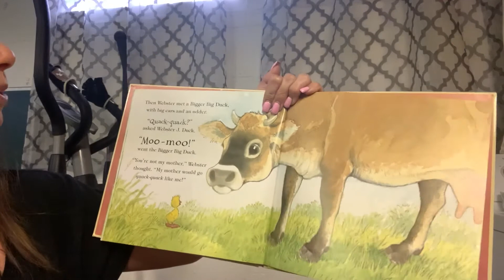2 of 8